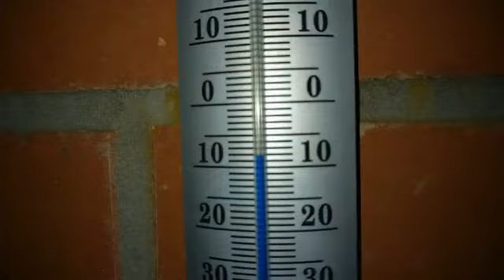10 février 2021, Lincent, petit matin...